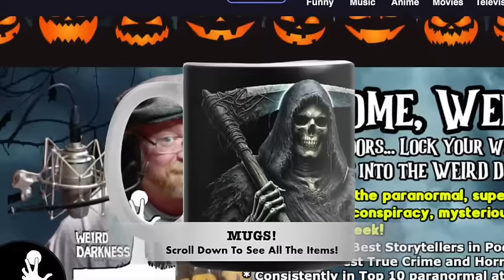“COULD EXTRATERRESTRIALS BE HUMANS FROM THE FUTURE?’” and More Freaky True Stories!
IN THIS EPISODE: Near the end of World War I, a bizarre disease known as “sleepy sickness,” or lethargic encephalitis, was contracted by millions of people across the world. What was it? And why did nearly 1 million people who came down with the disease die from it, while so many others did not? (The Forgotten Epidemic) *** Horror and Sci-Fi author and Weird Darkness fan J.D. Buffington doesn’t believe in such things as ghosts. If Houdini couldn't reach his wife from the other side, then certainly no one else could, either, right?  But that being said, J.D. has had some weird stuff take place in his life.  (My Many Ghostly Encounters) *** Soon after moving into a sprawling Denver mansion, Russell Hunter sensed he wasn't alone.  I’ll share true events that inspired the film, “The Changeling”. (The Real Life Events That Inspired “The Changeling”) *** For those who claim to have spoken with extraterrestrials, they are told the aliens arrive here from other worlds. But what if the so-called aliens aren’t really aliens at all – what if they humans, visiting from the future? (Aliens: Us From a Future Time?) *** Do parallel dimensions really exist?  And if they do, is it possible to travel to them?  Two people have stories that might have you believing you can – one of them having “Lunch In a Different Dimension”.  Weirdo family member Kayla Moore sends an original story of her own creation that she calls “The Han House”.

00:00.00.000 = Title Story Preview and Show Open
00:03:23.395 = Aliens: Us From a Future Time?
00:12:22.269 = My Many Ghostly Encounters
00:31:29.404 = The Real Life Events That Inspired “The Changeling”
00:37:37.681 = The Forgotten Epidemic
00:43:19.968 = Lunch In a Different Dimension
00:59:13.927 = The Han House
01:20:10.969 = Show Close

“The Real Life Events That Inspired ‘The Changeling’” by Orrin Grey
“The Han House” by Weird family member Kayla Moore
Originally aired: June, 2019